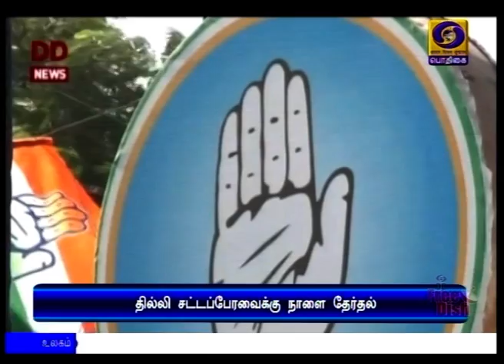தில்லி சட்டப்பேரவைக்கு நாளை தேர்தல்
தில்லி சட்டப்பேரவை தேர்தலில் நாளை வாக்குப்பதிவு - 11ஆம் தேதி முடிவுகள் அறிவிக்கப்படவுள்ளன.